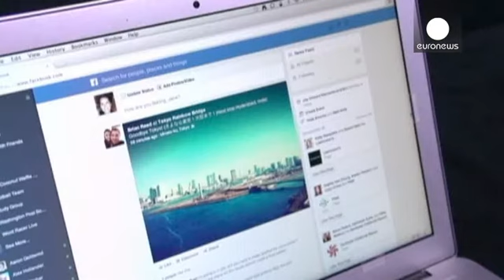Facebook cresce a ritmo mais lento - economy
O Facebook continua a crescer mas a um ritmo mais lento que no passado. A empresa dona da maior rede social do mundo revelou o relatório trimestral com os resultados financeiros. Os números mostram que até ao dia 31 de Março, foram relatados 1,44 mil milhões de utilizadores únicos mensais, contra 1,39 mil milhões de 31 de Dezembro. O que se traduz no ganho total de 50 milhões de utilizadores.

Nos primeiros três meses do ano o Facebook contabilizou 3,5 mil milhões de dólares de receitas, sendo q…